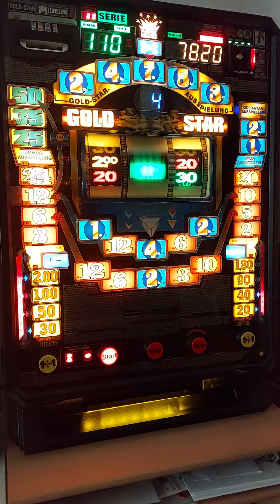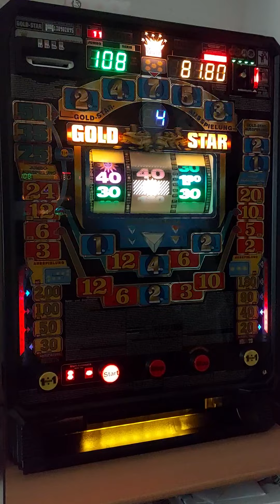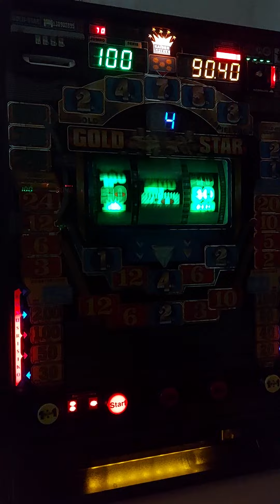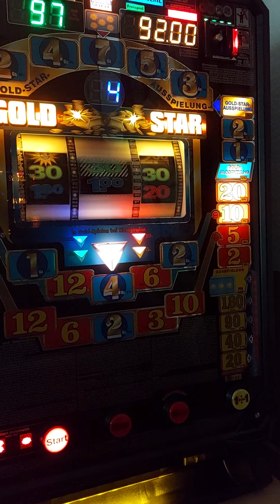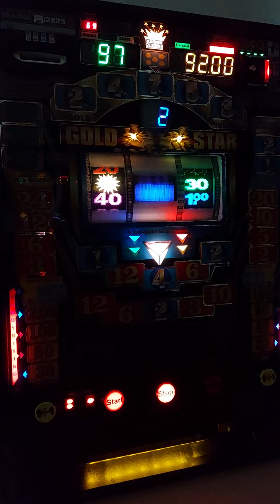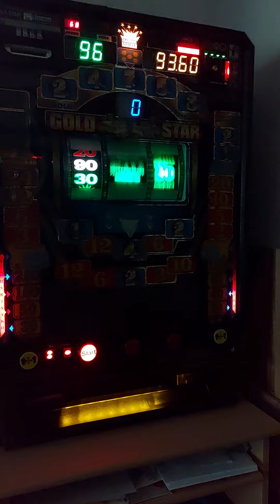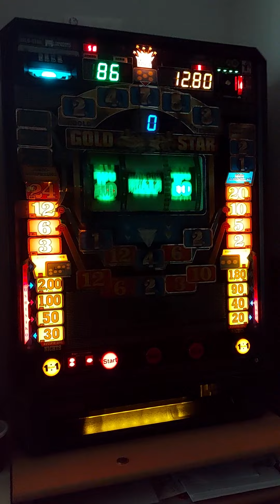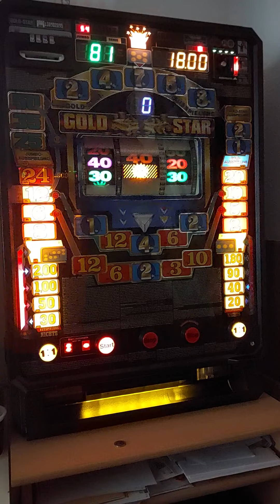Goldstar (Serie)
Letzter Part der Serie!